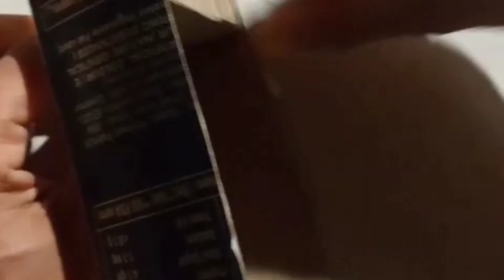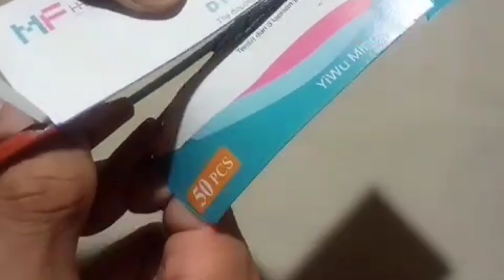How to make a house boat craft | ഈർക്കലും കാർബോഡും ഉഭയോഗിച്ചുള്ള ഹൗസ് ബോട്ട് നിർമാണം